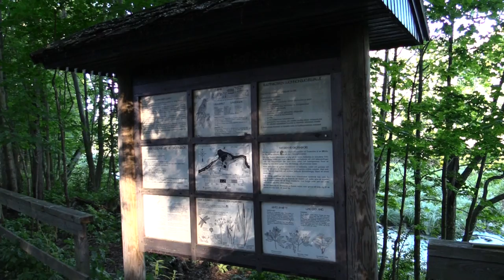Ruutinkoskella: Peltsi bongaa elukan ja Juha onkii sorvan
Ruutinkoski on Vantaan ja Helsingin rajalla oleva virta-alue. Loistava koko perheen luontokohde & kalapaikka ennen kaikkea siksi, että siinä on vieressä Haltialan tila leikkipuistoineen ja helposti saavutettavia onkipaikkoja useampia. Peltsi esittelee Ruutinkosken ja Salosen Juha näyttää, miten ongella suvannossa kalastetaan. Onkimalla saa kalaa parhaiten toukokuun lopusta elokuun loppuun. Koskessa kalastus on kielletty, mutta suvannon alapäässä saa onkia.

Kalasta Vantaanjoella on YouTubessa esitettävä videosarja, jossa kalamiehenä tunnettu Mikko ”Peltsi” Peltola esittelee joen keskeisimmät koskikalastuskohteet. Sarjan jaksoissa vieraillaan myös purokunnostuatalkoissa ja käydään bongaamassa Vantaanjoen sivupuroihin kutevia taimenia sekä tutustutaan jokivarren kalastusilmiöihin. Sarja on ei-kaupallinen ja sen tavoitteena on nostaa Vantaanjoen imagoa niin kalastajien kuin lähialueen asukkaiden keskuudessa.

Myllykosken kalastusalue
Vantaan kaupunki
Helsingin kaupunki